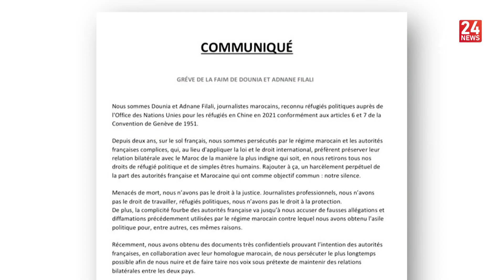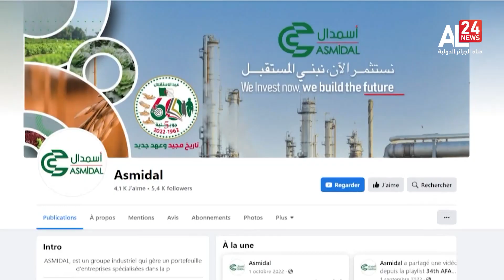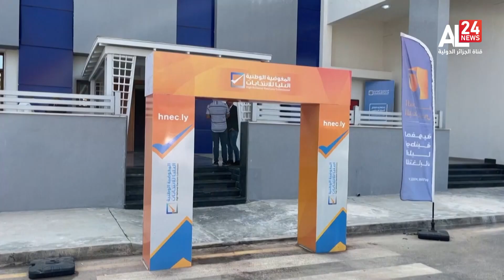النشرة المغاربية 17:00 لــ 09-06-2023